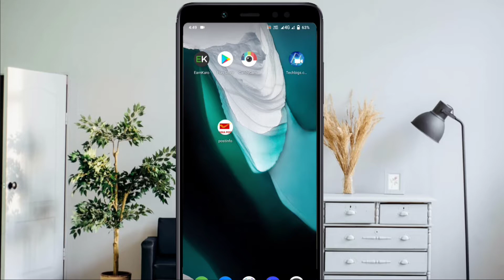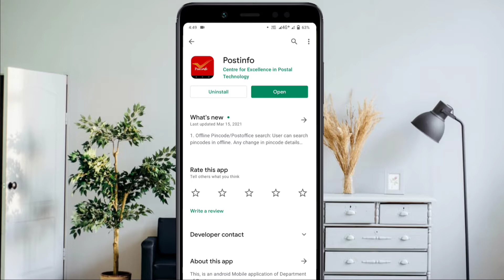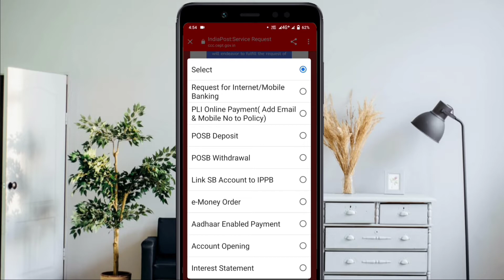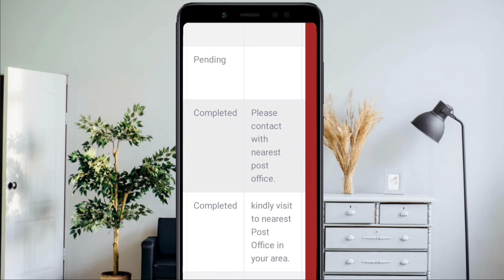how to ipbp India post Aadhar service request Link mobile number to Aadhar card online at home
India Post Payments Bank Launches Mobile Update Service for
Aadhaar as Registrar of UIDAI
New Delhi, July 20, 2021: India Post Payments Bank (IPPB) announced today it
has launched a service for updating mobile number in Aadhaar as a Registrar for
Unique Identification Authority of India (UIDAI). Now a resident Aadhaar holder can
get his mobile number updated in Aadhaar by the postman at his door step. The
service will be available through the extensive network of 650 IPPB branches and
146,000 postmen and Gramin Dak Sevaks that have been enabled to provide a
range of banking services equipped with smart phones and biometric devices.